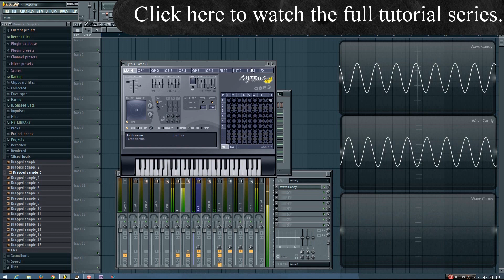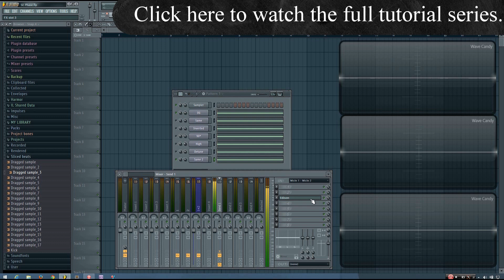Phase Cancellation and Phase Relations Explained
Sound Explained: Phase Cancellation and Phase Relations

This video is a preview from a large mixing tutorial series.